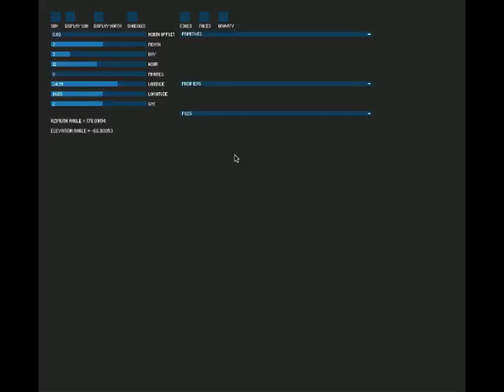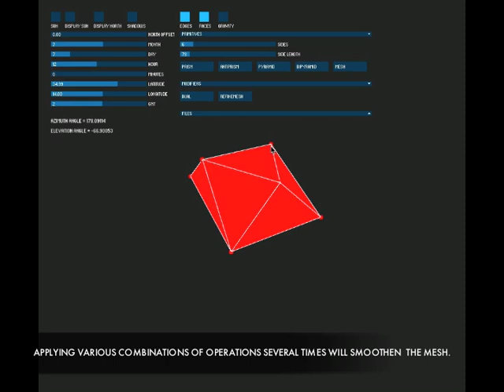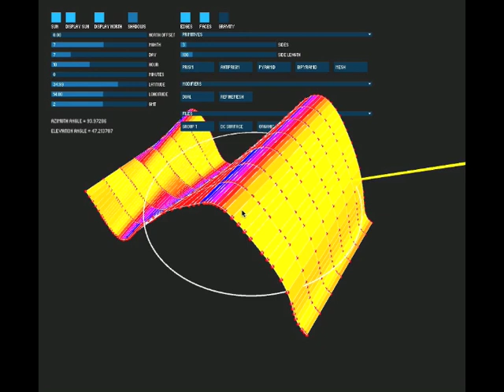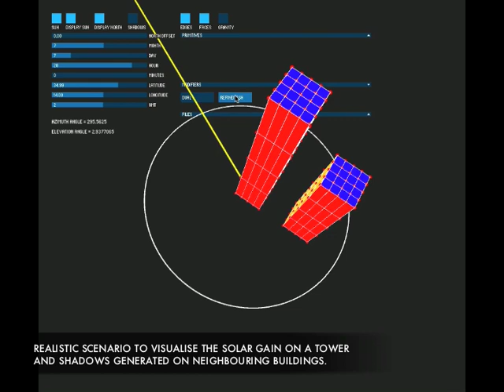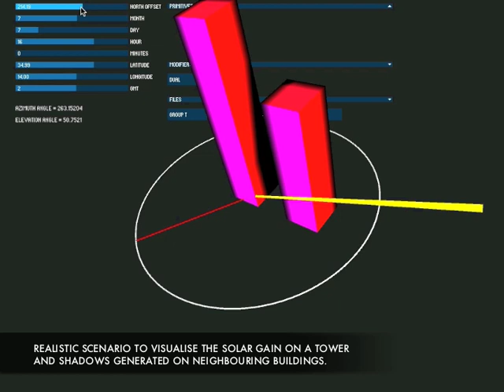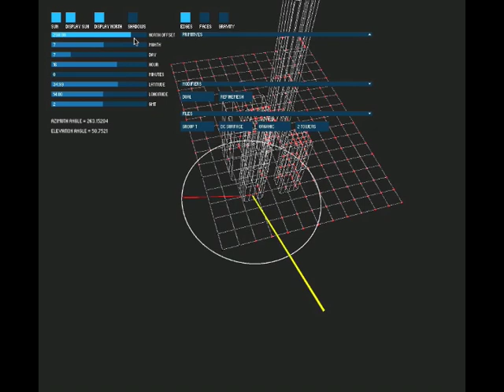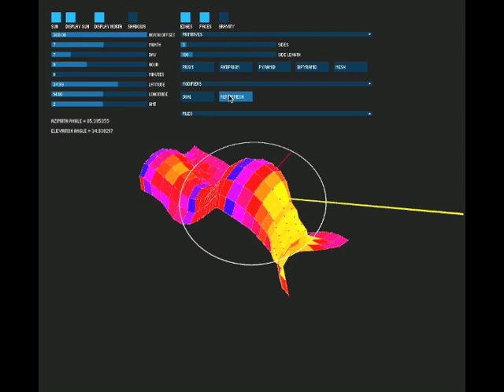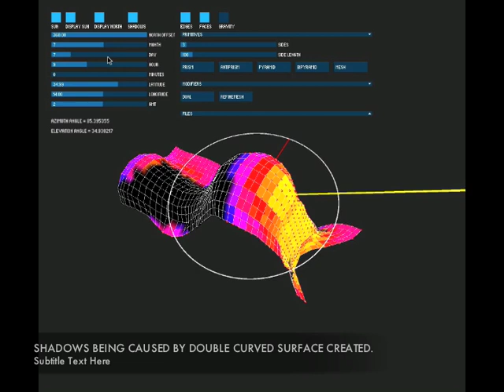Solar Gain Mapping - Processing Applet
This software tool is capable of producing various parametric mesh geometries, applying Conway operations to open and closed mesh geometries, simulating the mesh topology under gravity and also calculating and mapping of the solar gain incident on the mesh. This mini software also allows the user to specify parameters describing the location and time. I also wrote and implemented a ray tracing function to generate shadows on the mesh.